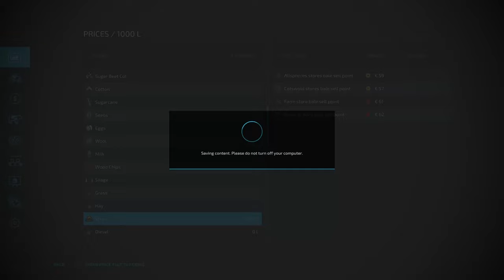Fertilising and Cultivating Contracts on Calmsden Farm | FS22 Timelapse #11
Welcome to Calmsden Farm by OxygenDavid

This will be my first endeavour into FS22 and all it's new systems.

In this series I will be starting out with no money, no farms or land and no equipment.
Everything we get we will have to earn from scratch.

With FS22 Money, Machinery and Livestock will be transferrable between any of the Maps we play on.
We will create a little FS22 farming universe and see just how weird and wonderful it can get.

Go check out and support all these awesome artists who's music feature in this video

ROY KNOX x Tim Beeren - Save Me (Feat. Svniivan)

STAR SEED - Cayenne (feat. Zoe Moon)

Egzod & Neoni - The Revolution (Arc North Remix)

Abandoned & GalaxyTones - Luna (Feat. DNAKM)

Unknown Brain - Why Do I? (ft. Bri Tolani)